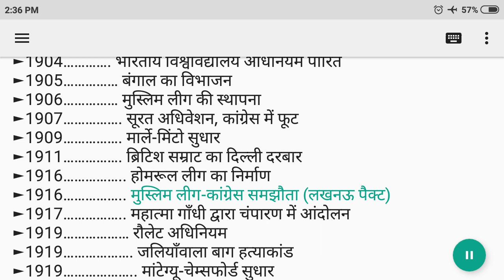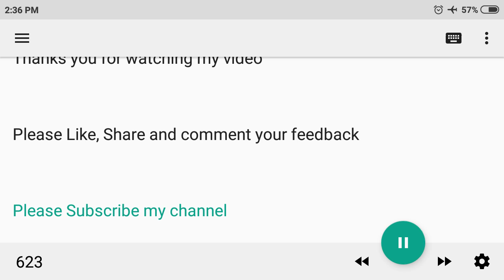1905 बंगाल का विभाजन राष्ट्रीय आंदोलन की महत्वपूर्ण घटनाएं | InkartGuru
1904 भारतीय विश्वविद्यालय अधिनियम पारित
1905 बंगाल का विभाजन
1906 मुस्लिम लीग की स्थापना
1907 सूरत अधिवेशन, कांग्रेस में फूट
1909  मार्ले-मिंटो सुधार
1911 ब्रिटिश सम्राट का दिल्ली दरबार
1916 होमरूल लीग का निर्माण
1916 मुस्लिम लीग-कांग्रेस समझौता (लखनऊ पैक्ट)
1917 महात्मा गाँधी द्वारा चंपारण में आंदोलन
1919 रौलेट अधिनियम
1919 जलियाँवाला बाग हत्याकांड
1919 मांटेग्यू-चेम्सफोर्ड सुधार
1920 खिलाफत आंदोलन
1920 असहयोग आंदोलन